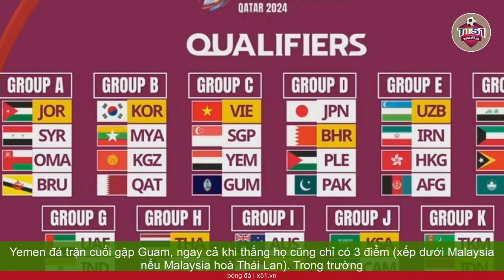U23 INDONESIA ƯU THẾ LỚN, U23 MALAYSIA ĐỐI DIỆN THÁCH THỨC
Hôm nay (12/9), lượt trận cuối cùng tại vòng loại U23 châu Á 2024 sẽ đồng loạt diễn ra. Ngoài U23 Việt Nam đã chính thức đoạt vé dự  Vòng chung kết thì đội đang nắm lợi thế lớn nhất ở khu vực Đông Nam Á chính là Indonesia. Nằm ở bảng K với chỉ 3 đội, U23 Indonesia sở hữu lợi thế rất lớn do đã thắng đậm Đài Bắc Trung Hoa 9-0 ở lượt trước. Hiệu số bàn thắng bại vượt trội giúp Indonesia chỉ cần hoà Turkmenistan trên sân nhà ở lượt trận thứ 2, là chắc chắn đứng đầu bảng để đi tiếp. Đây là nhiệm vụ hoàn toàn không khó với thầy trò  Huấn luyện viên Shin Tae-yong. Với lực lượng rất mạnh, lợi thế sân nhà và sự tự tin của các cầu thủ, U23 Indonesia hoàn toàn có thể giành một chiến thắng thuyết phục trước Turkmenistan để nối gót U23 Việt Nam đi tiếp vào  Vòng chung kết U23 châu Á bằng những chỉ số ấn tượng. U23 Indonesia nắm lợi thế rất lớn để đi tiếp. Trong khi đó, tâm điểm ở lượt đấu cuối sẽ là trận chiến mang tính quyết định giữa U23 Thái Lan gặp Malaysia. Chỉ cần hoà là Thái Lan chắc chắn đi tiếp với ngôi đầu bảng và đây cũng là tỷ số có thể giúp Malaysia vào  Vòng chung kết nhờ suất trong nhóm 4 đội nhì bảng có thành tích tốt nhất. Nếu cầm hoà được Thái Lan, U23 Malaysia sẽ có 4 điểm, giữ nguyên hiệu số bàn thắng bại +2, khả năng cao sẽ vượt qua một số đối thủ như Turkmenistan, Iran, Kuwait ở danh sách nhì bảng, do những đội này đều phải gặp những đối thủ rất nặng ở lượt cuối. Trong khi đó, Yemen đá trận cuối gặp Guam, ngay cả khi thắng họ cũng chỉ có 3 điểm (xếp dưới Malaysia nếu Malaysia hoà Thái Lan). Trong trường hợp U23 Malaysia gây sốc và đánh bại được Thái Lan, khi đó Malaysia chắc chắn đi tiếp còn Thái Lan phải chờ các bảng khác kết thúc mới biết số phận của mình. Tất nhiên, điều ngược lại sẽ xảy ra nếu Malaysia để thua trước "Voi chiến". Danh sách các đội nhì có thành tích tốt nhất